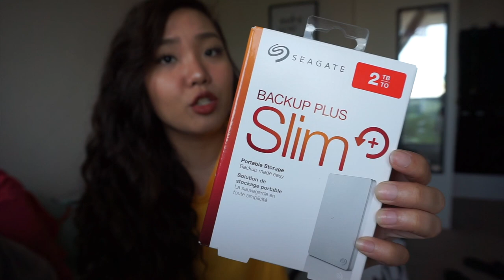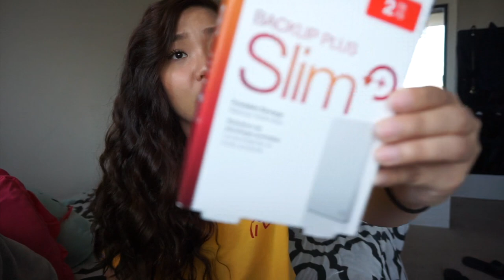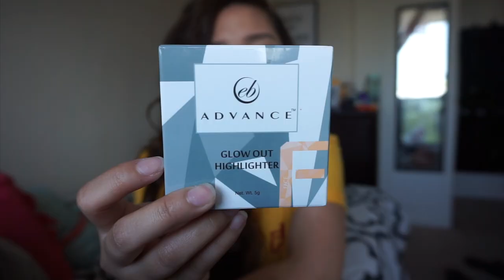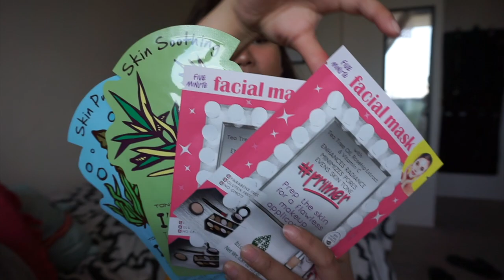APRIL HAUL + 1,000 SUBS GIVEAWAY! (CLOSED) | Nikka Peralta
Congratulations Lovely Jean Urdaneta! 😘💓

This is my simple way of saying Thank you to all of you!

ONLY ONE WINNER WILL BE CHOSEN via Random Comment Picker
(Open for everyone who lives in Canada & Philippines)

HOW TO ENTER:
4. Comment that you are entering down below by leaving your Instagram or Twitter username so I can contact you when you win!

GOODLUCK GUYS! ☺️

ANNOUNCEMENT OF WINNER:
May 20, 2018 SUNDAY
10AM PH time
via Instagram